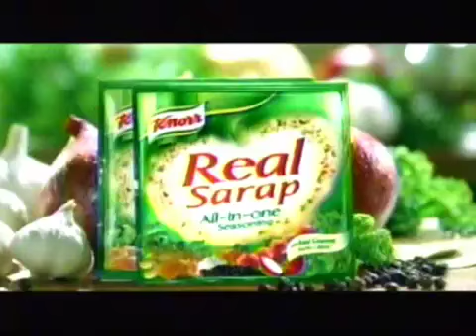Knorr TVC ft KIMERALD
KNORR tvc Claudine Barretto, Pokwang, Cherry Pie & KIMERALD